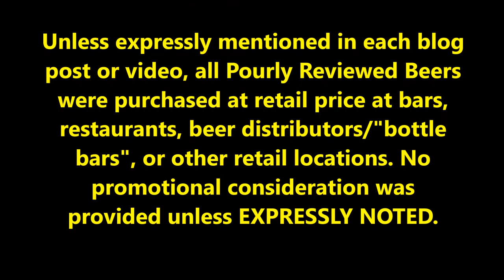PRB #98: Stone Lukcy Basartd (1/29/17)